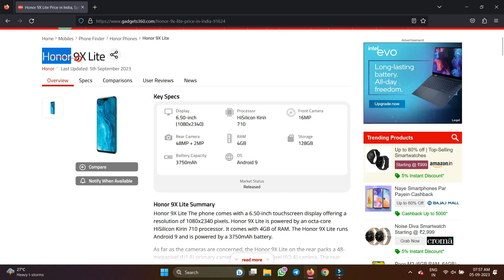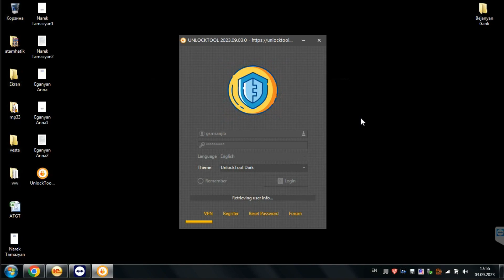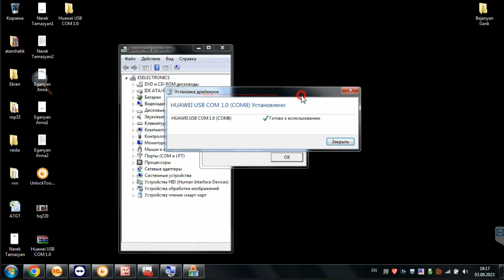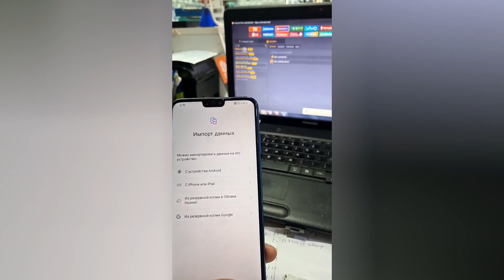Honor 9x Lite (JSN-L21) Remove Google Account || Remove FRP || One Click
In this Video Tutorial show your how to unlock Honor 9x lite Devices, if you are owner of the phone then you can easy remove using Honor  Devices Unlock 2023 tutorial. This video is related to an educational thing and if you misuse it in any way, we will not be responsible for any kind of problem. Try it your own phone ⚠️Don't Try on Stolen phone ⚠️ Under Section 378 this is a Crime

honor 9x lite frp bypass honor 9x lite frp unlock tool